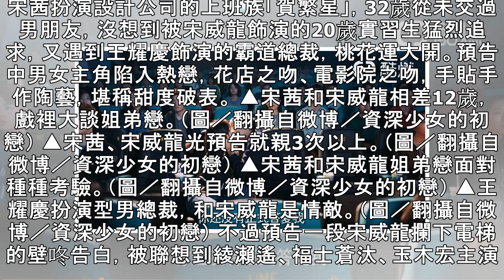宋茜新劇「12歲差姐弟戀」男主角是他！ 電梯壁咚飄日劇味…編劇說話了